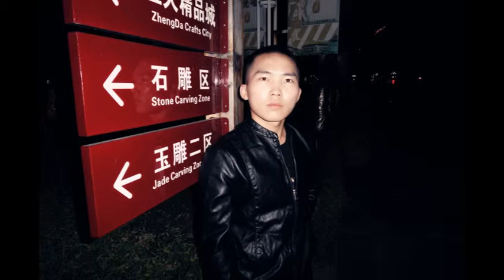Jincheng Zhang - Possible (Official Audio)